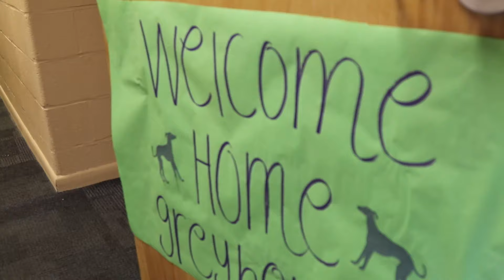Move-In Day for the Class of 2016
More than 1,000 new students braved the rain to move in to their residence halls and begin their first-year experience.